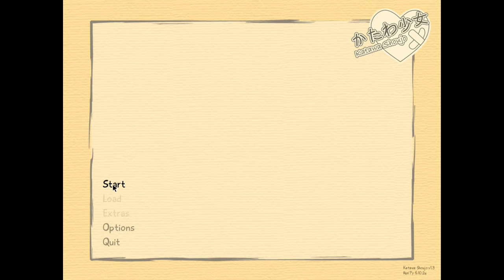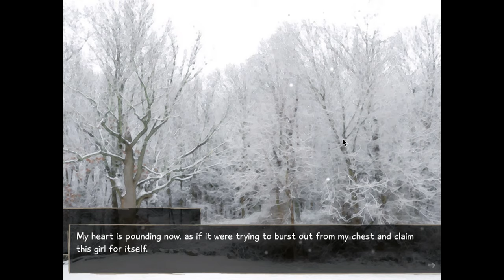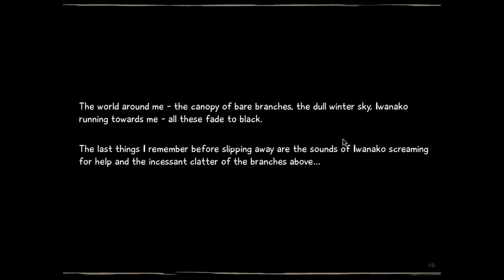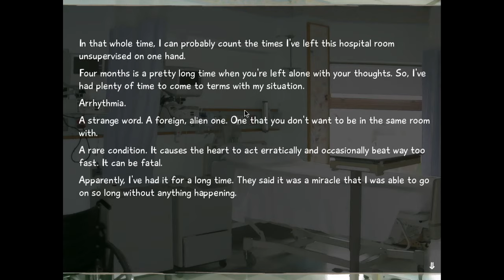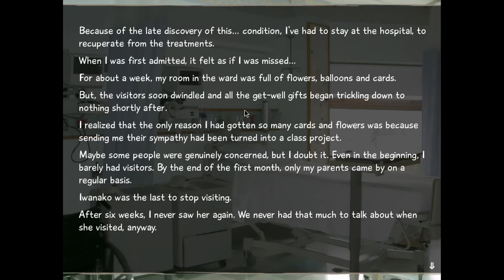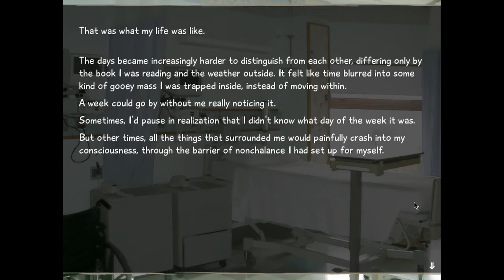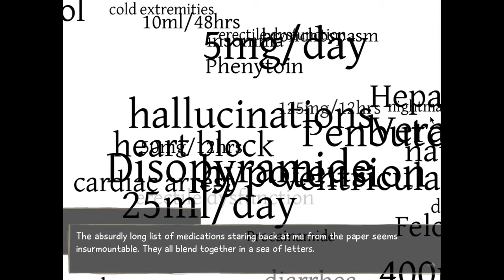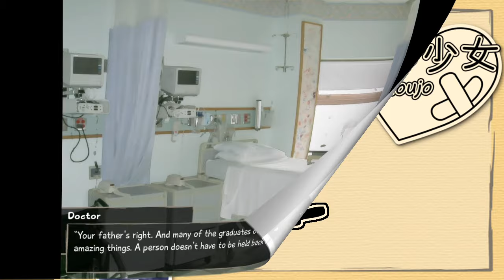Dr. Acula and Batman | Katawa Shoujo - Episode 1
Bookend Gaming: Katawa Shoujo

I hope your feels are ready! It's time for Katawa Shoujo. We take the role of Hisao. We find out that he has a heart condition after he is hospitalized when a girl tells him that she likes him. Afterwards, he must be sent to a special school. In this episode we learn about Hisao's story a little bit and his doctor is quite strange.